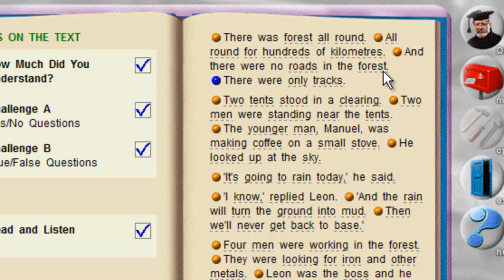Luyện đọc tiếng Anh bằng phần mềm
Khóa học Làm chủ bộ công cụ văn phòng Google WorkSpace cho công việc và học tập
Luyện đọc với phần mềm học tiếng anh Lang Master